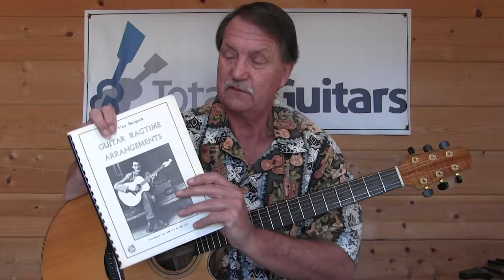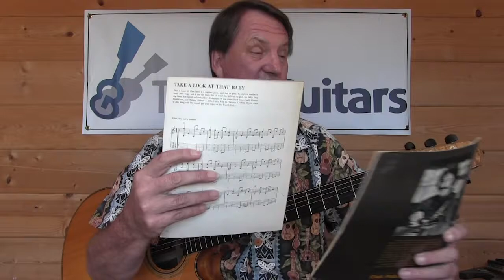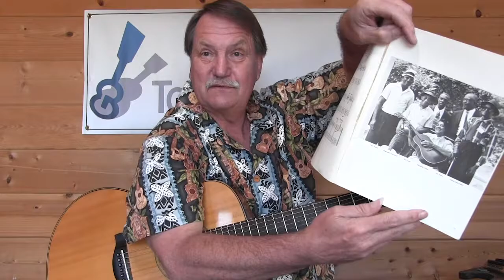Totally Guitars Weekly Wrap Up February 21st, 2020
This week has been a ragtime re-re-revival week for me. Every few years I get re-inspired to revisit the roots of my favorite guitar style. A few years ago it was fueled by Bethena and this incarnation was driven by The Entertainer. I was never quite happy with the arrangement that I had been modifying since 1975 when Leo Wijnkamp’s record Rags To Riches came out on the Kicking Mule label.

I spent most of today’s update browsing through a treasure trove of material that came out of an old box a few days ago. There were references to Jorma Kauknen, The Doobie Brothers, Stefan Grossman, and John Renbourn, as well as photos from Happy Traum’s Fingerstyle book, and even a look at an old Guitar Player magazine.

I hope you enjoy the trip through memory lane I took.